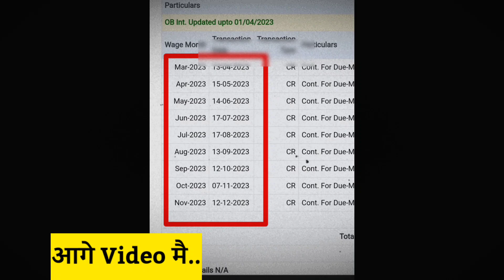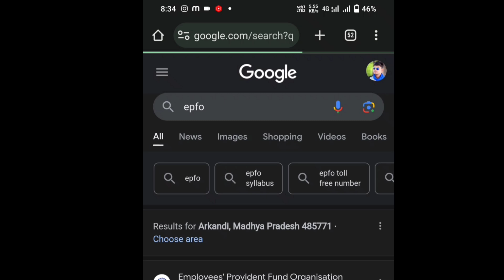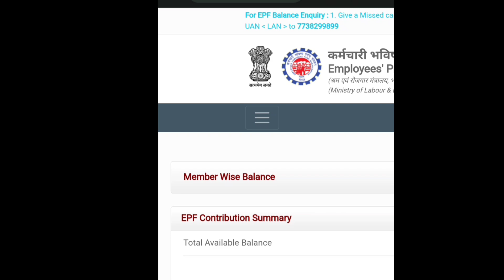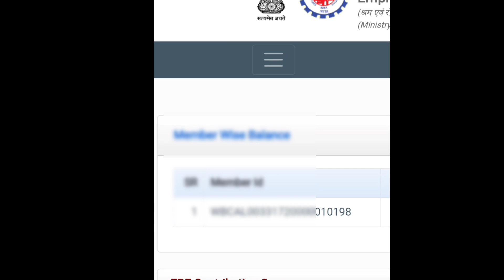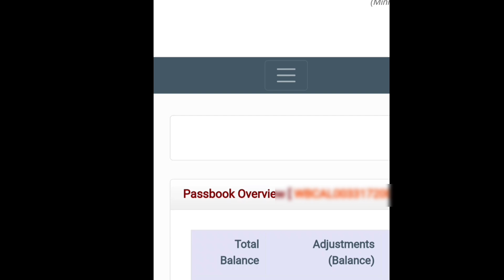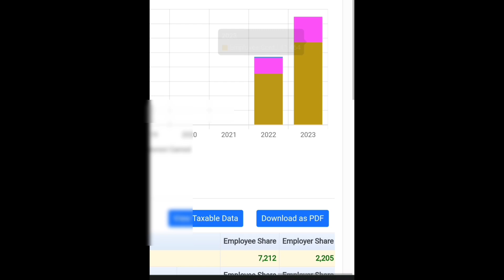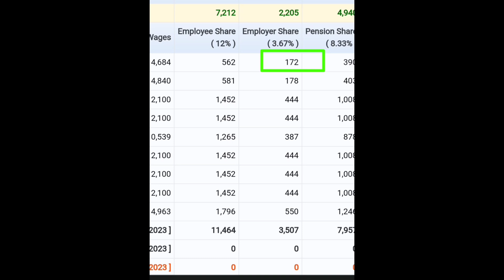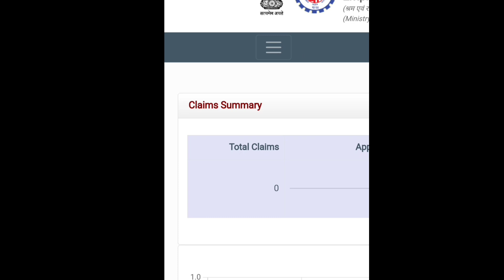Pf balance check online | How to check pf balance online | EPF balance kaise check 2024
👋Hii Google Ya Chrome browser jaoo Aur search karo🌍🌐 EPFO

how to heck pf balance online
new pf passbook me balance check kaise kare 2024
pf balance kaise check kare new update
pf kaise check kare
pf balance check epf balance check
how to check pf balance online 2024
pf balance check online hindi